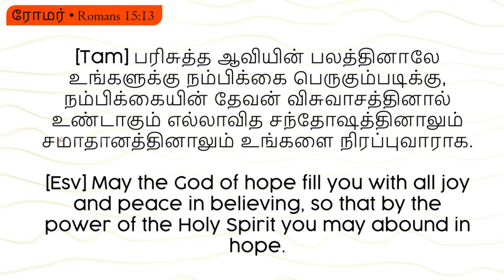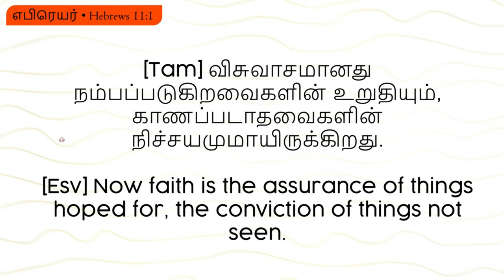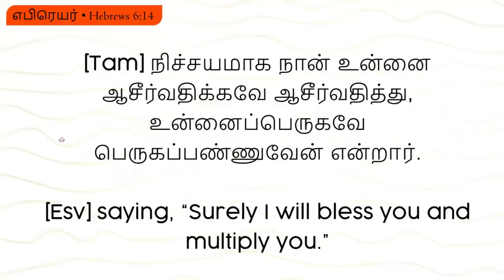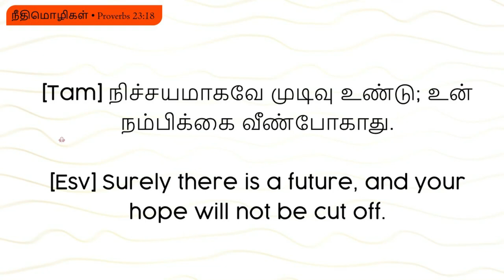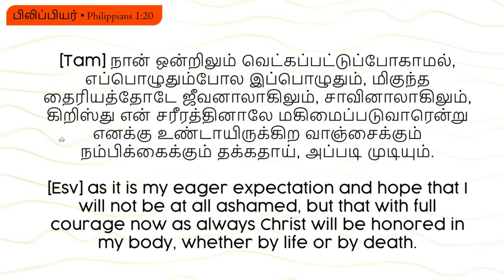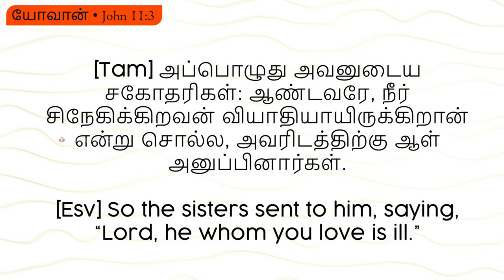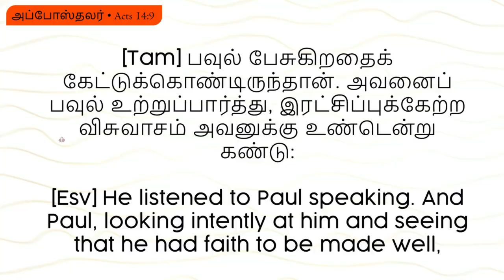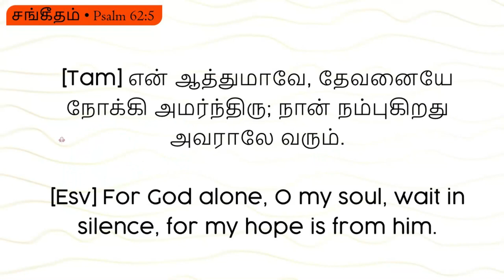THE POWER OF EXPECTATION AND HOPE | SERMON PASTOR.OBED JOHN | BWC CHURCH | 2021